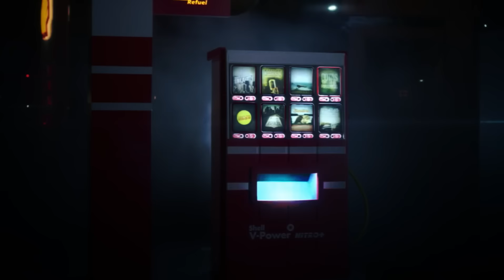Ghost in the shell epic Argentinian trailer 2017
Nosotros tambien tenemos un Fantasma en la concha preparado, solo que ellos sacaron primero el trailer... LADRONES (?

:: CATANNABIS ::
↓ ↓  FALO MI ↓ ↓